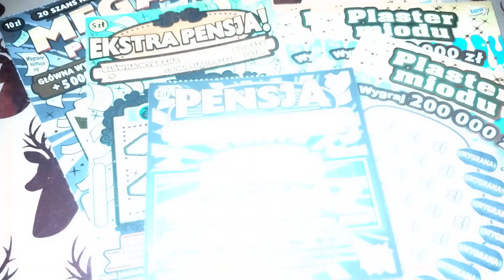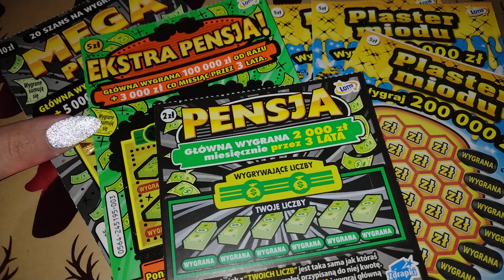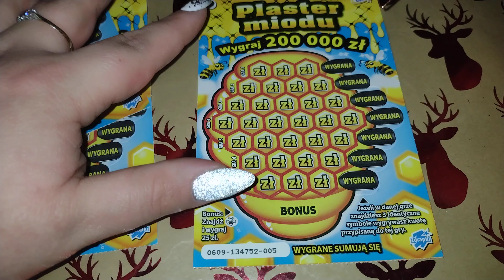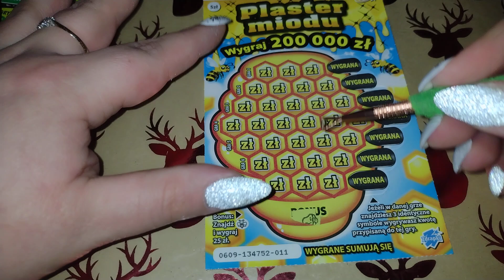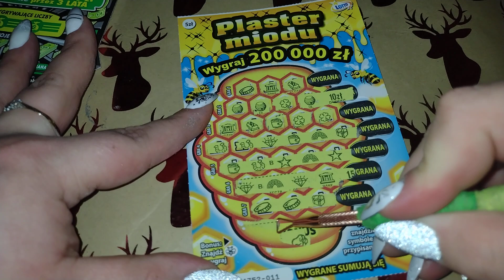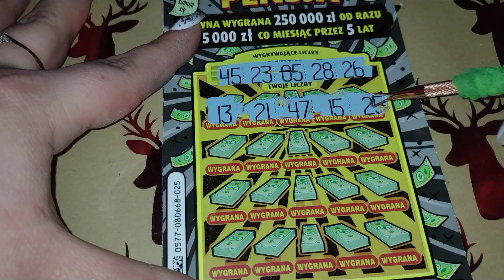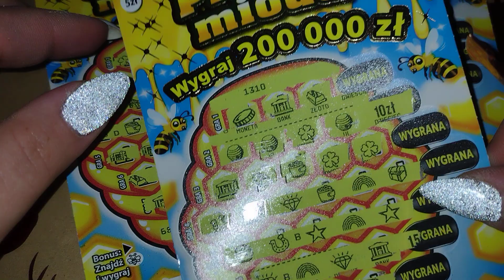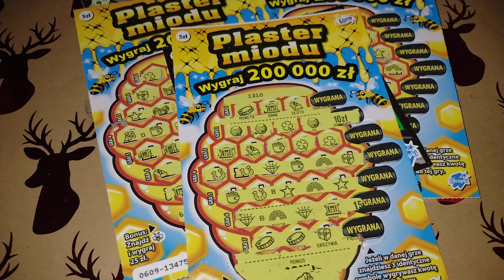#24 Zdrapmasy🤶Zdrapka Plaster Miodu 🐝 z wygraną! 😍+ Życzenia Świąteczne 🎄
Wesołych Świąt kochani 🥰
Pełnych Radości i Szczęścia 🍀
Bliskich obok 👪👪
Dużo Zdrowia 🤧🤒
Pięknych prezentów 🍬🍬